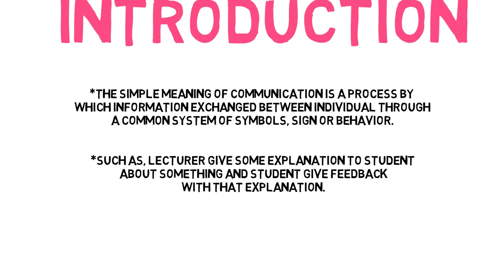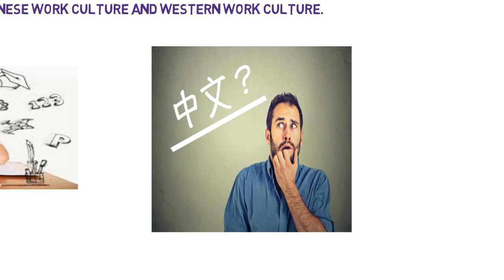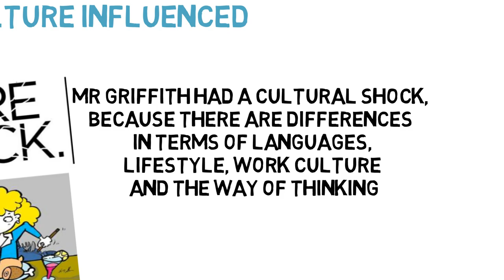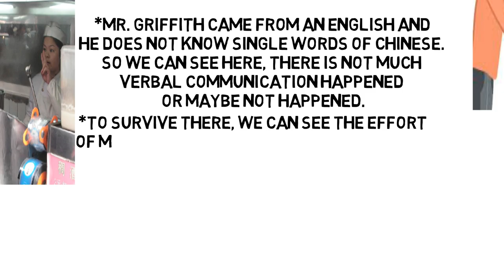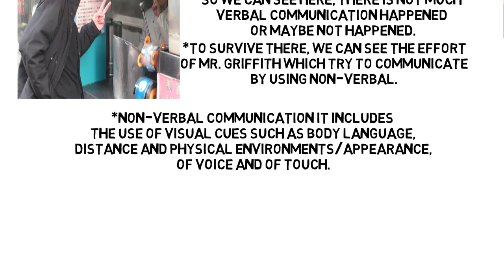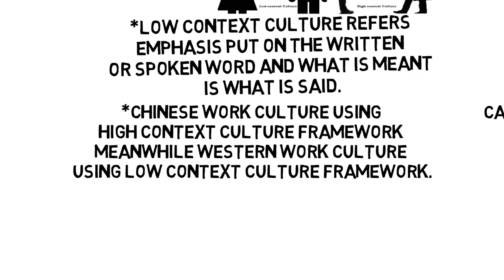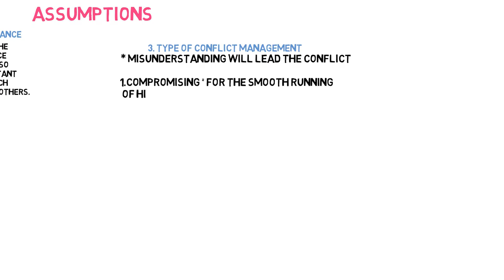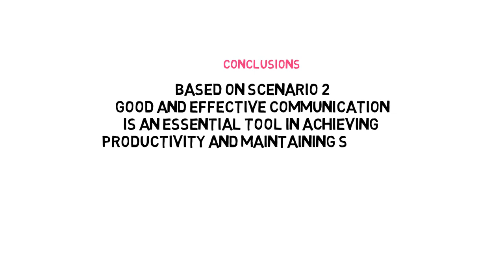COMMUNICATION THEORY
face negotiation theory : Mr Griffith